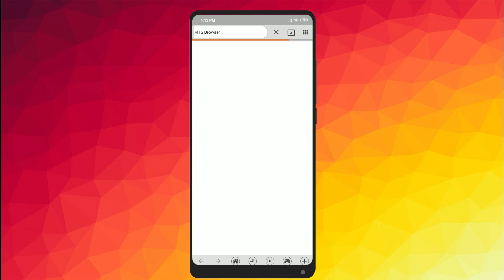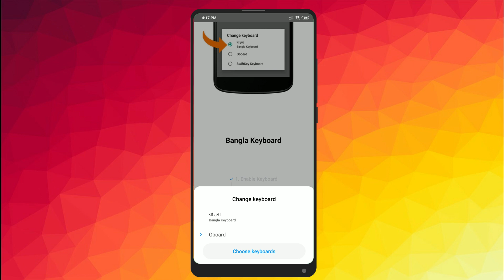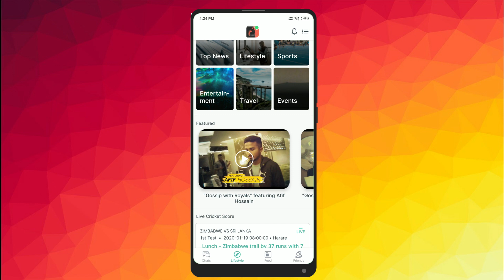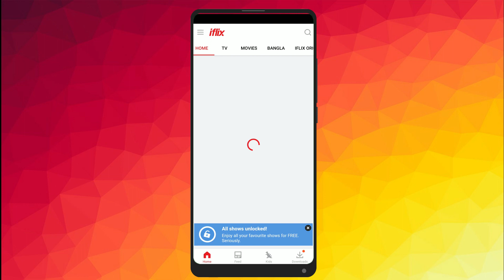১০ টি বাংলাদেশী অ্যান্ড্রয়েড অ্যাপ্লিকেশন ব্যবহার না করলেই নয়! Best New android apps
Top 10 New Bangladeshi Android Apps You MUST Have 2020

Most of us have an Android smartphone and we use lots of apps. There are some apps that are useful for our daily life. Most people are unaware of those apps. Today we are counting top 5 apps for android that you must have if you are from Bangladesh.

Note: The list created based on my personal opinion and is not counted number 1 as the best. It's just a list of 5 apps that I think are useful.